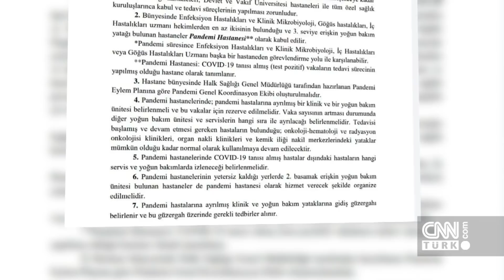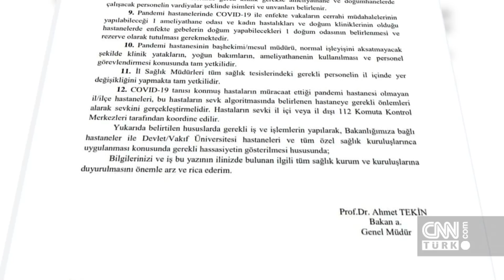Sağlık Bakanlığı'ndan koronavirüs genelgesi: Salgın (pandemi) hastaneleri belirlendi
Sağlık Bakanlığı, koronavisrüs genelgesi yayınladı. Devlet, vakıf üniversitesi hastaneleri ve özel hastanelerin kapısı koronavirüs hastalarına açıldı. Bünyesinde enfeksiyon hastalıkları, göğüs hastalıkları, iç hastalıklar uzmanı hekimlerden en az 2'si olan hastaneler, pandemi yani salgın hastanesi kabul edilecek.

Sağlık Bakanlığı Sağlık Hizmetleri Genel Müdürlüğü tarafından, 81 il Valiliği ve Yükseköğretim Kurulu Başkanlığına gönderilen yazıda, pandemi hastanelerinin tanımı ve şartları belirlendi.

Çin'de ortaya çıkan ve çeşitli ülkelerden bildirimi yapılan yeni bir alt tipe bağlı koronavirüs hastalığının tüm dünya için halk sağlığı tehdidi oluşturduğu belirtilen yazıda, bu durumun Bakanlık tarafından da yakın takip edildiği aktarıldı.

Yazıda, Türkiye'de Dünya Sağlık Örgütünün önerileri dikkate alınarak gerekli önlemlerin alındığı, hastalığın yayılımının önüne geçilmesi amacıyla Bilim Kurulu'nun konuyla ilgili düzenli olarak toplandığı ve değerlendirmelerin yapıldığı kaydedildi.

Birçok alanda tedbirler alınmakla birlikte gerek hasta ve hasta yakınları gerekse sağlık kuruluşlarındaki yoğunluğun en aza indirilmesi ve sağlık personelinin üzerindeki yükün azaltılması amacıyla tüm sağlık hizmet sunucularında yer alan tedbirlerin alınmasına ihtiyaç duyulduğu vurgulanan yazıda, sağlık kurumlarına müracaat eden hastaların Kovid-19 tanısı kesinleşinceye kadar Sağlık Bakanlığı hastaneleri, devlet ve vakıf üniversitesi hastaneleri ile tüm özel sağlık kuruluşlarınca kabul ve tedavi süreçlerinin yapılmasının zorunlu olacağı bildirildi.

Yazıya göre, bünyesinde enfeksiyon hastalıkları ve klinik mikrobiyoloji, göğüs hastalıkları, iç hastalıkları uzmanı hekimlerden en az ikisinin bulunduğu 3. seviye erişkin yoğun bakım yatağı bulunan hastaneler "pandemi hastanesi" olarak kabul edilecek.

Pandemi süresince enfeksiyon hastalıkları ve klinik mikrobiyoloji, iç hastalıkları veya göğüs hastalıkları uzmanı başka bir hastaneden görevlendirme yolu ile karşılanabilecek.

Pandemi hastanesi, Kovid-19 tanısı almış (test pozitif) vakaların tedavi sürecinin yapıldığı hastaneler olarak tanımlanacak.

Pandemi Genel Koordinasyon Ekibi oluşturulacak
Hastane bünyesinde Halk Sağlığı Genel Müdürlüğü tarafından hazırlanan Pandemi Eylem Planına göre, Pandemi Genel Koordinasyon Ekibi oluşturulacak.

Pandemi hastanelerinde, pandemi hastalarına ayrılan bir klinik ve bir yoğun bakım ünitesi belirlenecek ve bu vakalar için rezerve edilecek. Vaka sayısının artması durumunda diğer yoğun bakım ünitesi ve servislerin hangi sıra ile ayrılacağı belirlenecek. Tedavisi başlayan ve devam etmesi gereken hastaların bulunduğu, onkoloji-hematoloji ve radyasyon onkoloji klinikleri, organ nakli klinikleri ve kemik iliği nakil merkezlerindeki yataklar mümkün olduğu kadar normal kullanılmaya devam edilecek.

Pandemi hastanelerinde, Kovid-19 tanısı alan hastalar dışındaki hastaların hangi servis ve yoğun bakımlarda izleneceği belirlenecek.

Pandemi hastanelerinin yetersiz kaldığı yerlerde 2. basamak erişkin yoğun bakım ünitesi bulunan hastaneler de pandemi hastanesi olarak hizmet verecek şekilde organize edilecek.

Pandemi hastalarına ayrılan klinik ve yoğun bakım yataklarına gidiş güzergahı belirlenecek ve bu güzergah üzerinde gerekli tedbirler alınacak.

Pandemi hastanelerinde gerek klinik gerekse ameliyathane ve doğumhanelerde çalışacak personelin vardiyalar şeklinde isimleri ve unvanları belirlenecek.

Pandemi hastanelerinde, Kovid-19 ile enfekte vakaların cerrahi müdahalelerinin yapılabildiği 1 ameliyathane odası ve kadın hastalıkları ve doğum kliniklerinin olduğu hastanelerde enfekte gebelerin doğum yapabilecekleri 1 doğum odasının belirlenmesi ve rezerve olarak tutulması gerekecek.

Pandemi hastanesinin başhekimi, mesul müdürü, normal işleyişini aksatmayacak şekilde klinik yatakların, yoğun bakımların, ameliyathanenin kullanılması ve personel görevlendirilmesi konusunda tam yetkili olacak.

İl Sağlık Müdürleri tüm sağlık tesislerindeki gerekli personelin il içinde yer değişikliğini yapmaya tam yetkili olacak.

Kovid-19 tanısı konulan hastaların müracaat ettiği pandemi hastanesi olmayan il, ilçe hastaneleri bu hastaların sevk algoritmasında belirlenen hastaneye gerekli önlemleri alarak sevkini gerçekleştirecek. Hastaların sevki il içi veya il dışı 112 Komuta Kontrol Merkezleri tarafından koordine edilecek.

81 ile gönderilen yazıda, Bakanlığa bağlı hastaneler ile devlet, vakıf üniversitesi hastaneleri ve tüm özel sağlık kuruluşlarınca uygulanması konusunda gerekli hassasiyetin gösterilmesi istendi.